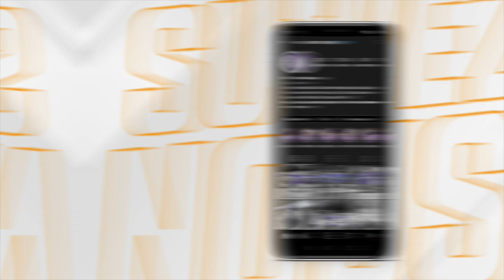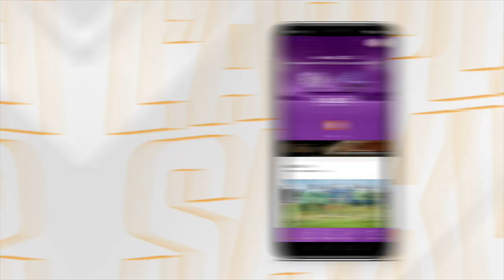Les images de l'entraînement du jour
[INSIDE SA XV] 🟣⚪️

Nos violets préparent le déplacement du côté de Massy dimanche. 👊
Découvrez quelques images de la journée d'entraînement. 💥